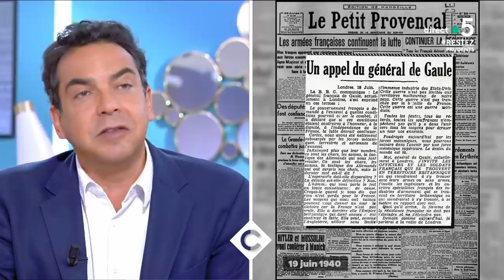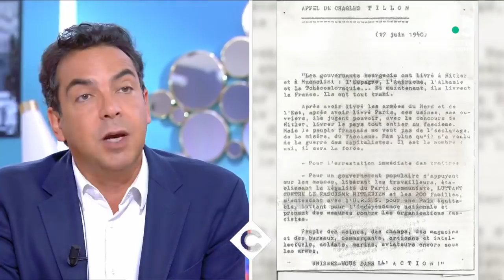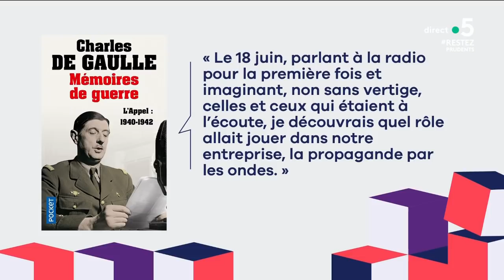Appel du 18 juin : une allocution disparue et introuvable - C à Vous - 18/06/2020